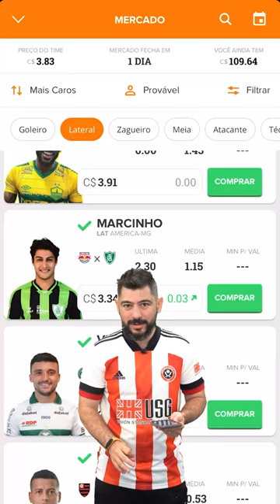"Ai papai, macetei" no ataque do Cartola para a rodada 5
🎩 Seja Cartoleiro PRO e participe de mais ligas, concorra a prêmios toda rodada e leia as análises e estatísticas exclusivas do Gato Mestre para tomar a melhor decisão na hora de escalar!
👍 Curtiu o vídeo? Deixe o seu like!

🟠 Quer mais conteúdos sobre o Cartola? Toma!👊 🟠

Lá, você vai encontrar ainda mais conteúdo sobre o FUTEBOL BRASILEIRO

No canal do Cartola você encontra o melhor e mais completo conteúdo do Fantasy Game mais amado do Brasil. 🎩🟠
Tem dicas com especialistas, vídeos com as maiores mitadas e muito mais!! 😎🤙